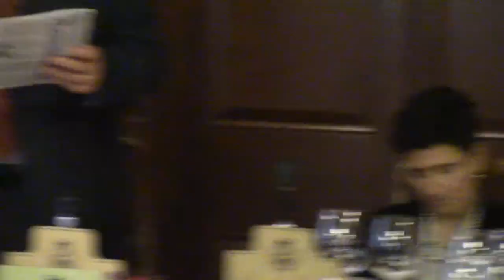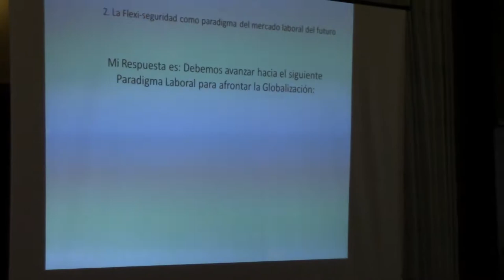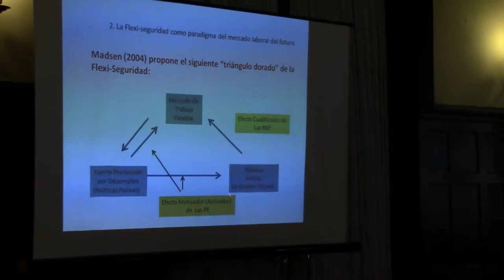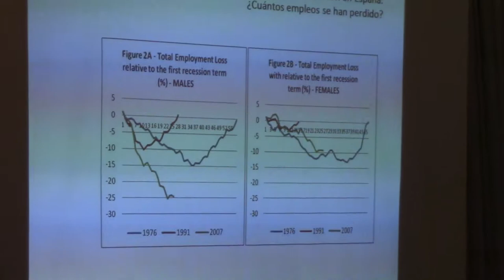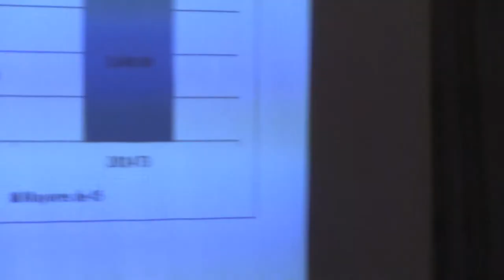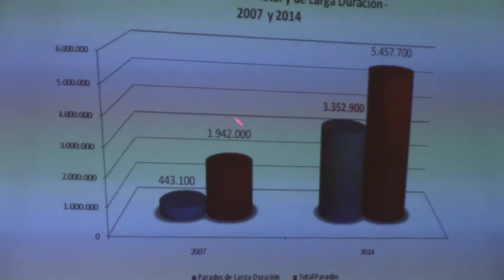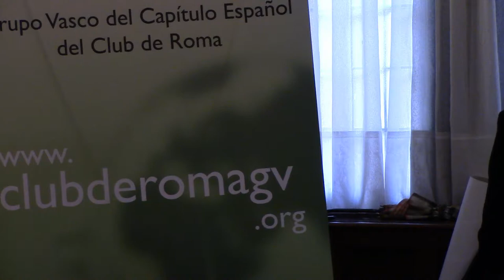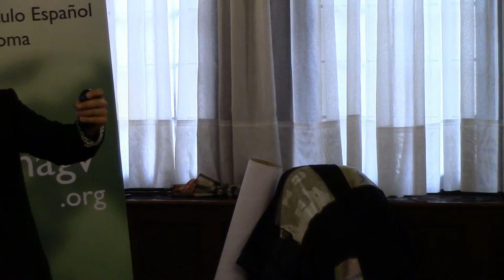Los retos del empleo ante la Globalización, tras la Gran Recesión. Dª Sara de la Rica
Conferencia:
Los retos del empleo ante la Globalización, tras la Gran Recesión, impartida por Dª Sara de la Rica, Licenciada en Economía, Master of Arts -Universidad de Warwick-, Excelente Cum Laude con su tesis doctoral “Modelos de Negociación del Mercado de Trabajo: Una Aplicación para España", Post-Doctorada en Princeton
Catedrática de Economía -UPV- y Directora de la Cátedra FEDEA "Fuentes Quintana" de Investigación del Banco de España. Investigadora Asociada de CReAM (Centro de Investigación del Análisis de la Inmigración, Londres) y de IZA (Instituto de Investigación del Mercado de Trabajo, Bonn).